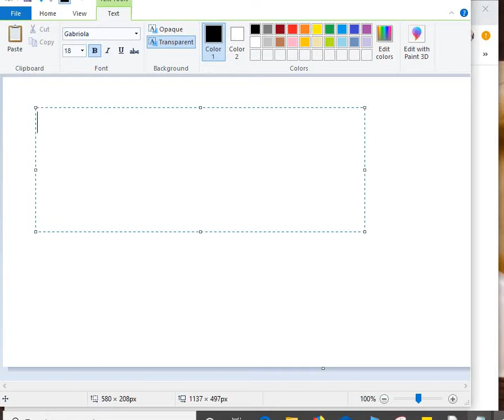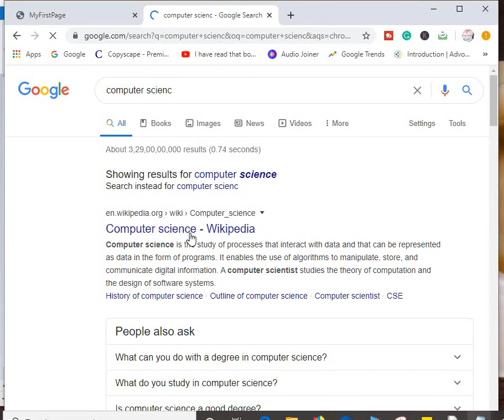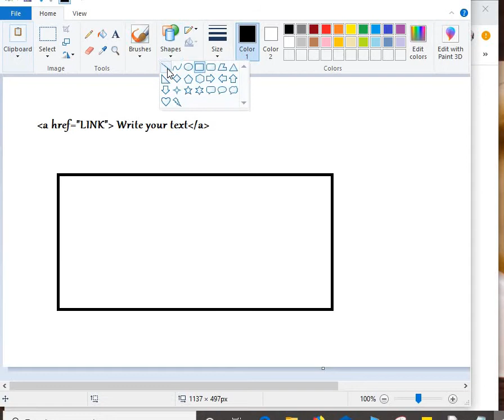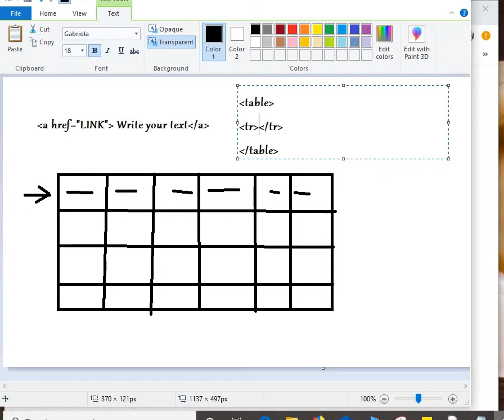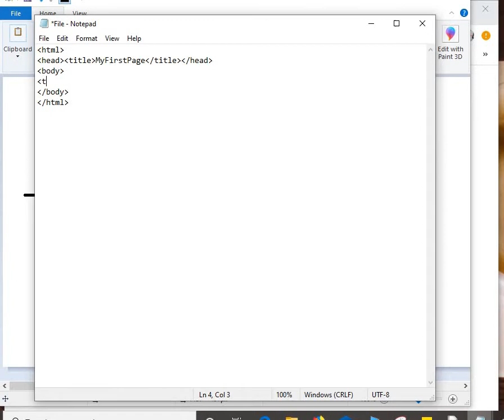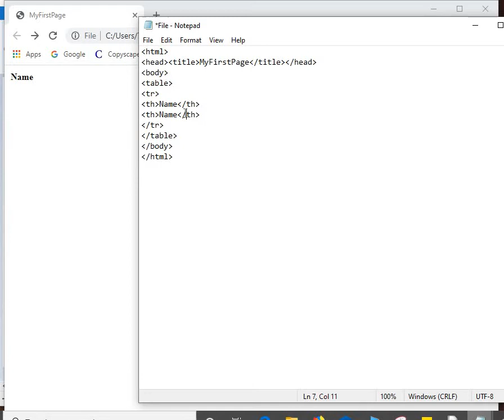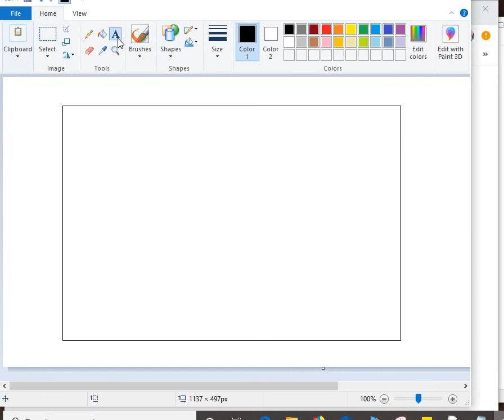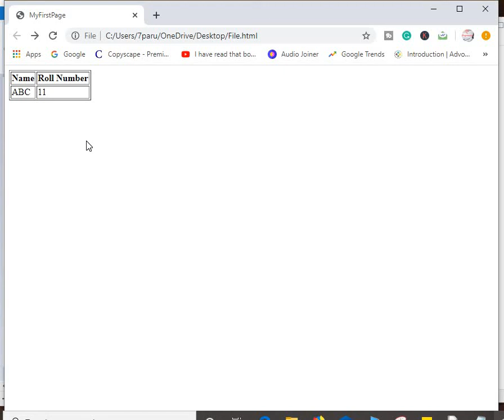CREATING A TABLE IN HTML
Table creation in HTML is very important. Because it is imperative to understand how data is displayed on the web page and how the division between various sections of page is made. And this can be understood using Tables.

Grab the latest copy of my book "10 Days to the Ultimate You" to bring out the best in you

Inspire yourself with my Happy Monday Podcast, and feel free to suggest something you want to talk about

About this channel:
Programming and Computer Science Stuff or Technical stuff in general but related more to Computer Science and Programming.